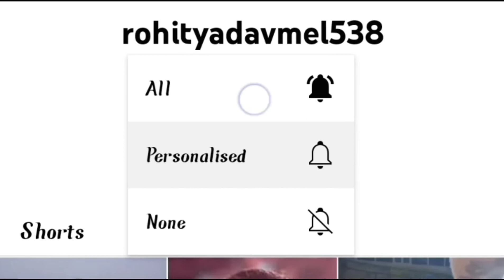hyena video HD cartoon natural video HD discovery video HD animals video HD new video animal video